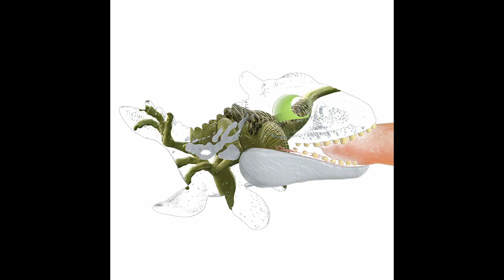Tanystropheus, Shringasaurus Y Lo Mejor de Dino Escape Jurassic World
La nueva línea de figuras de Jurassic World de Mattel, Dino Escape, nos sigue sorprendiendo con nuevas figuras y nuevos repintados que prometen ser mejores figuras. Del mismo modo, al tener nuevos repintados, se nos da una nueva posibilidad de obtener aquellas figuras que tanto hemos buscado.